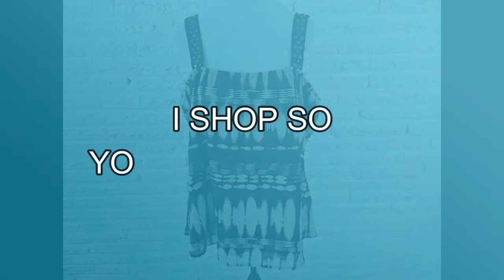FIVE-DAY PLUS SIZE TOPS SALE!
SHOP MARCH 14TH TO 19TH!
Email resellerrowboat@gmail with your selection! You will receive an Ebay private listing to make payment.
Payments are due Tuesday, March 21st!
Items will be listed on Ebay if payment is not made by March 21st.

COZY BAND BLUETOOTH